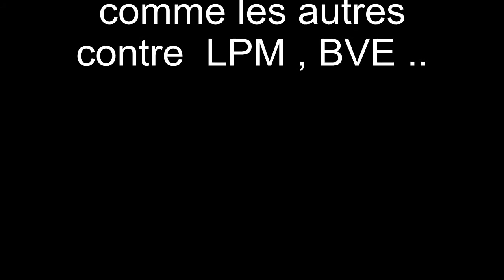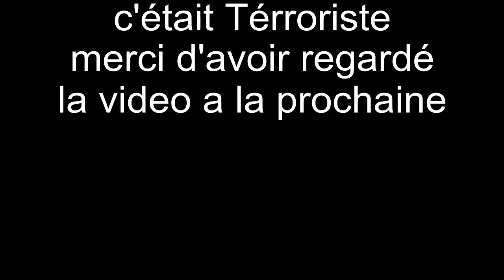Seafight fr1 shoot JNB Terroriste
du shoot du shoot du shoot ^^
contre BVE LPM ...